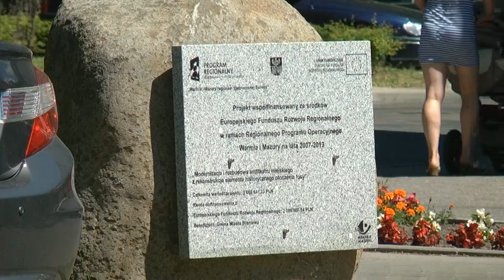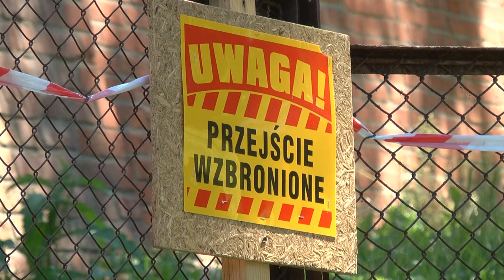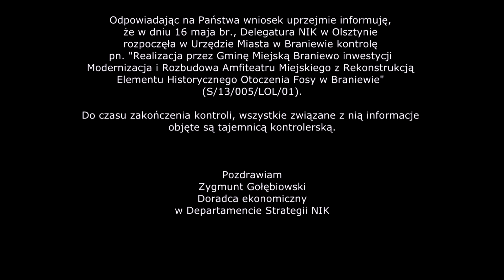NIK bada kolejną inwestycję miejską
Od 16 maja w braniewskim Urzędzie Miasta pracują inspektorzy Najwyższej Izby Kontroli.
Tym razem kontrolerzy wzięli pod lupę inwestycję pod nazwą Modernizacja i rozbudowa amfiteatru miejskiego realizowaną przez miasto w latach 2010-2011.